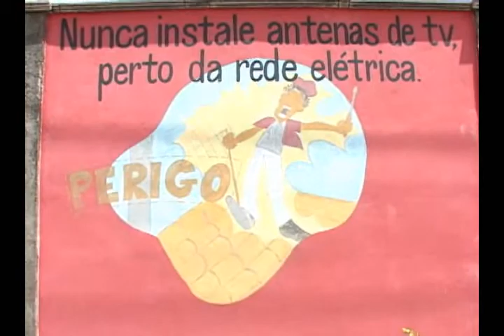LOJAS ENFEITES DE NATAL 18 11